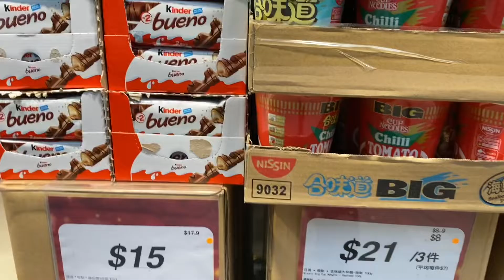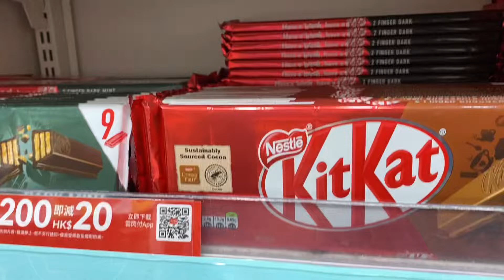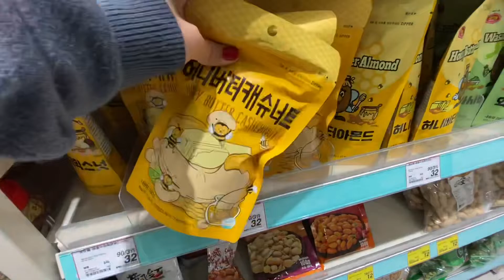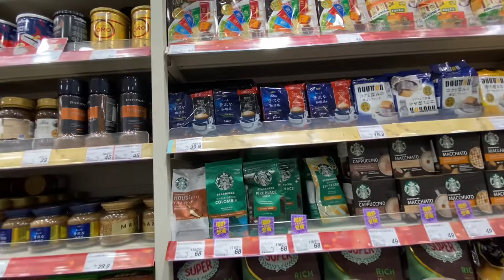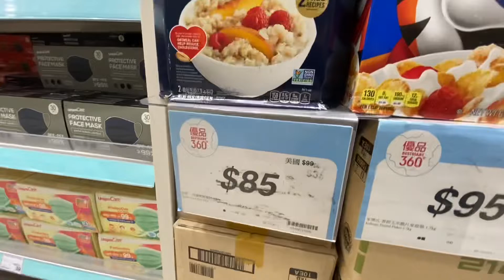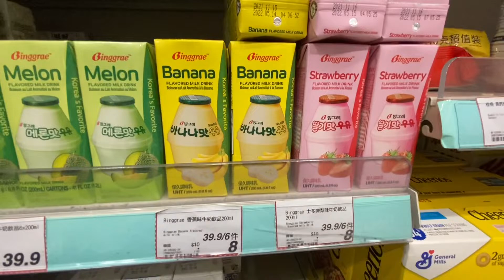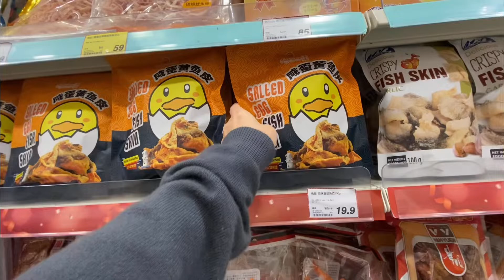Quick Essential Grocery Shopping at Bestmart 360 (English & Tagalog)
Bestmart 360 have been the go to supermarket for OFWs sending balikbayan boxes or parcels to loved ones in the Philippines.

Their prices are topnotch and discounts and sale prices available all year round. Products ranges from imported goods and local snacks and grocery items. They have branches all over Hong Kong.